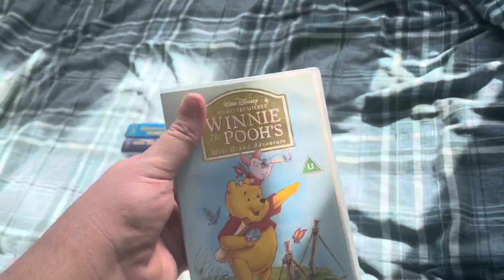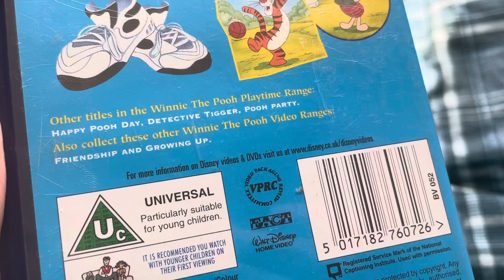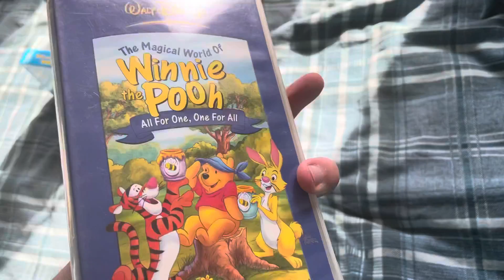My Winnie the Pooh VHS Collection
Happy birthday Ben Bryan!